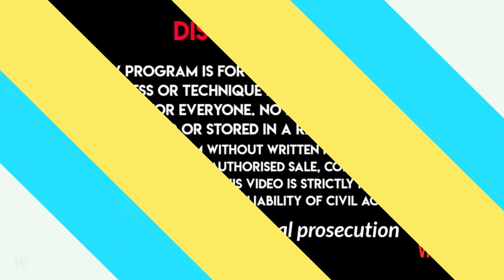aura 4 வகை அதிர்ஷ்டத்தை தரும் ஆண்களின் ரகசிய சாமுத்திரிகா லட்சணம்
Samudrika Shastra
kumbha PenRuthuKizhamaiPalangal RuthuJathagam samuthiriga laksham , samuthiriga laksham tamil, samuthiriga laksham history in tamil, history of samuthiriga laksham , samuthiriga laksham story , samuthiriga laksham story in tamil,